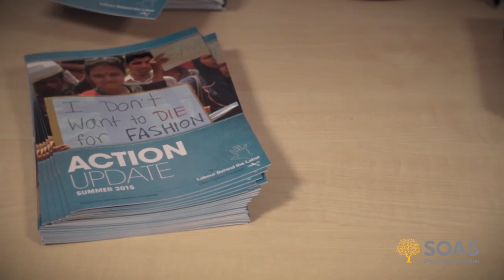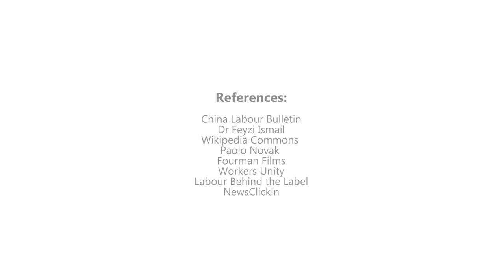MSc Labour, Social Movement and Development | OLD VERSION | SOAS University of London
An introduction to the MSc Labour, Social Movement and Development at SOAS University of London.